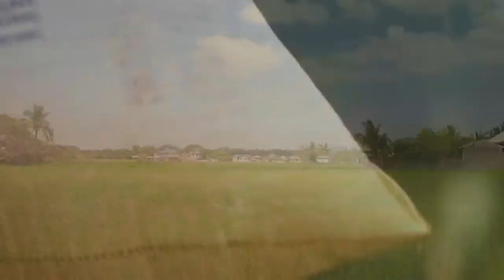There is MONEY in DAYAMI | Philippine Solid Waste Management | Farmer Entrepreneur | Rice Straws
Henlo ppl! I am sorry for not uploading on time *hehe yah boi is hella busy these days because it's finals season lmao. Anyway, here's a video requirement for one of my majors. I talk about something that involves money and business so why not share it here, right?

If you're interested to learn more, then click that like button, leave a comment in the comment section down below, and hit the notification bell so that malaman mo kapag meron tayong bagong video. By doing that, you can also help my YouTube Algorithms which will result to more people na marereach ng vids natin. Together, lezzgo and walk to the road of financial independence.
🎥You might want to watch these next!!!

Maraming salamat sa inyong lahat! Mahal na mahal ko kayo, folks. =)
f-a-q's!

nationality: filipino?! ohh yea!
age: 21 bruh!
software:  vegas pro 13 crackedt ver. baby mwuah!
equipment: canon 700d, ipad, and an outdated iphone6